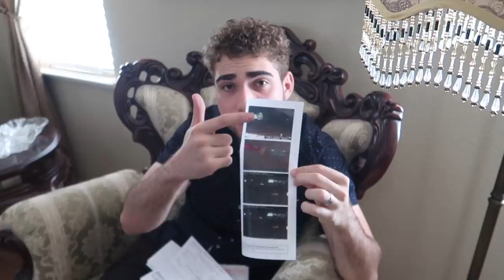FORCED TO GO TO COURT! (TICKET CAUGHT ON CAMERA!)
Support your man and support the build. This ticket is a set back but we always gotta thank god it wasn't worst case! Merch

MW 435I MOD LIST:
KiesMotorsports (NOUR5)
BurgerTuning
ShineArmor (NH10)
AzaAutoWheel
Suvneer
FitedRacing
TireWheelZone